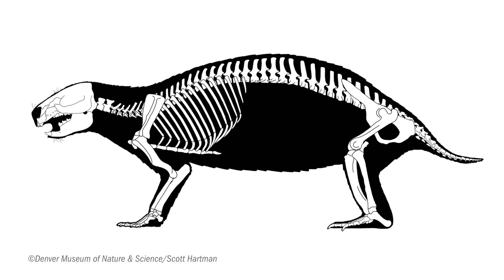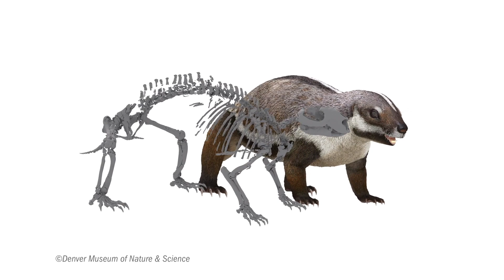What is the "Crazy Beast"? Ask A Scientist (Mammal discovery!)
Curator of Mammals John Wible talks about his latest discovery, “crazy beast,” on Ask a Scientist! He discusses why it took 21 years from discovery of Adalatherium hui to the publication of the find, aspects of its skull that have never been seen before in a mammal, and the excitement of sharing a new discovery.

Ask a Scientist is a video series where we ask our research staff questions about the millions of amazing objects and specimens stored in our museum collection. Submit your own question in the comments below!